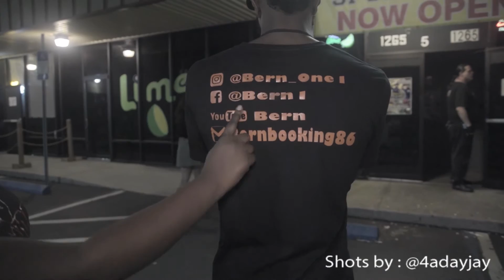Bern performance in Jacksonville 3/9/2017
Showcase tour in jacksonville 2017